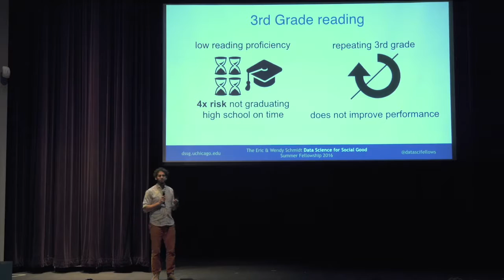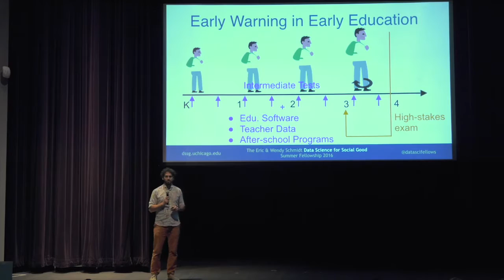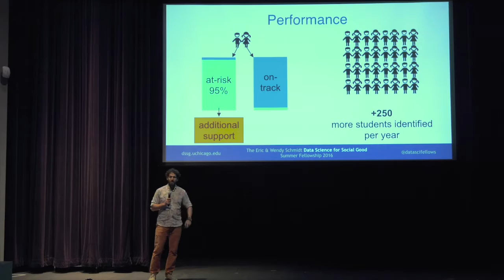2016 DSSG Data Fest: Tulsa Public Schools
DSSG Fellow Maximilian Klein talks about working with Tulsa Public Schools on an early warning system for identifying early students at risk of not reaching a 3rd grade reading level on time.

The Eric & Wendy Schmidt Data Science for Social Good Fellowship is a University of Chicago summer program to train aspiring data scientists to work on data mining, machine learning, big data, and data science projects with social impact. The Data Fest is our closing event where each of our 12 teams talks about their summer work with a government or non-profit partner.